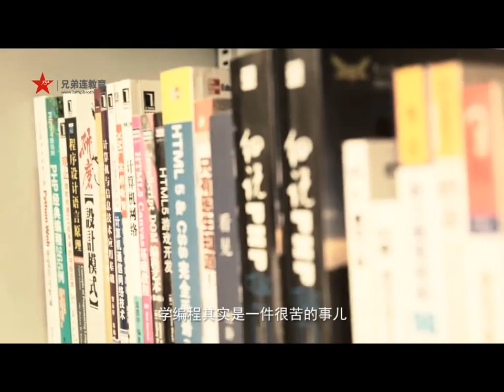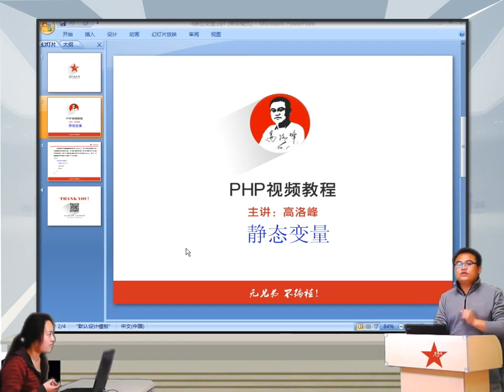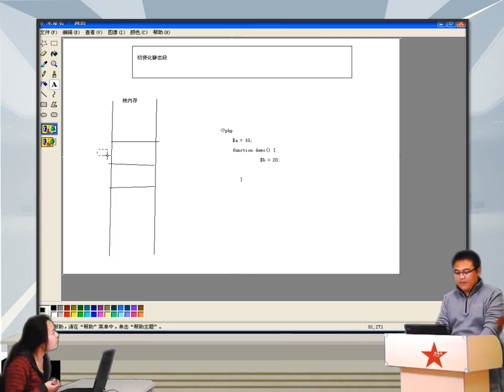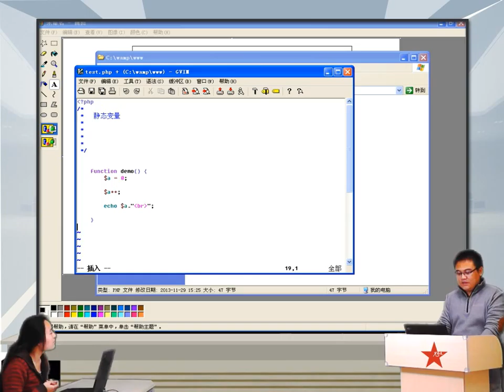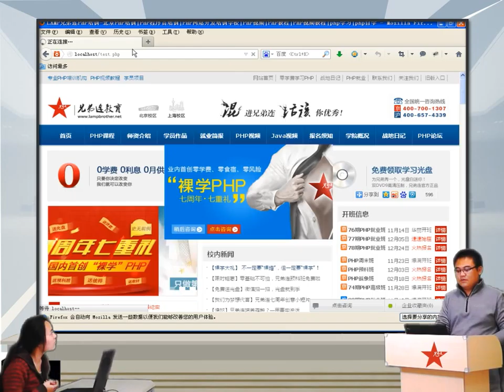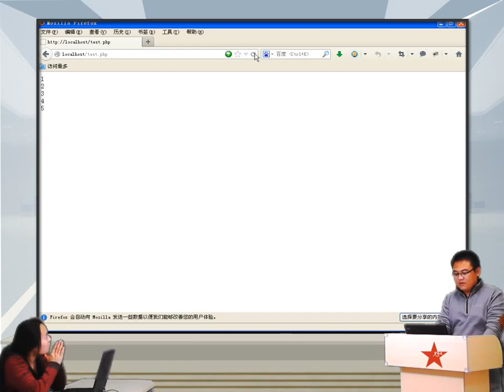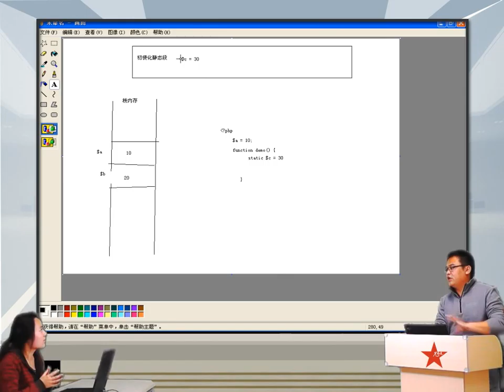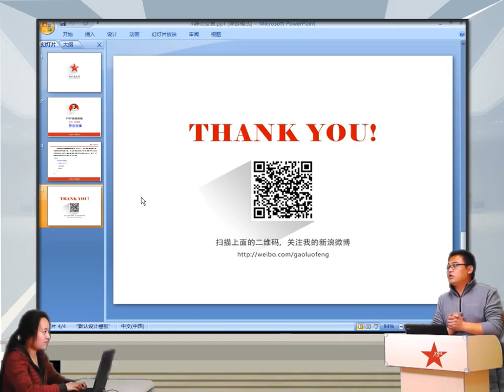2014兄弟连高洛峰 PHP教程5 3 3 PHP静态变量